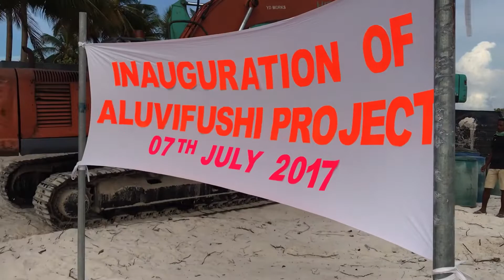SUN SIYAM - OLHUVELI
Construction At Olhuveli ,